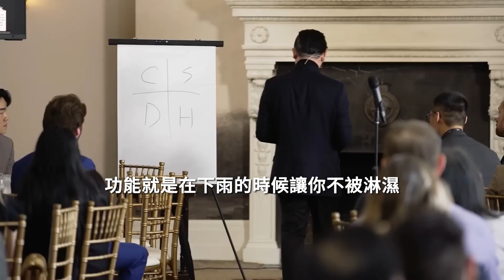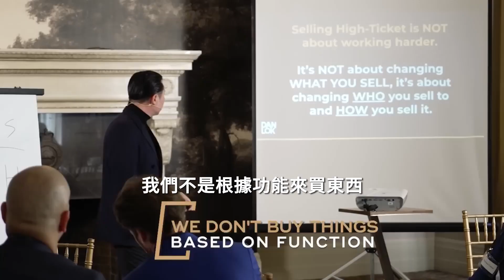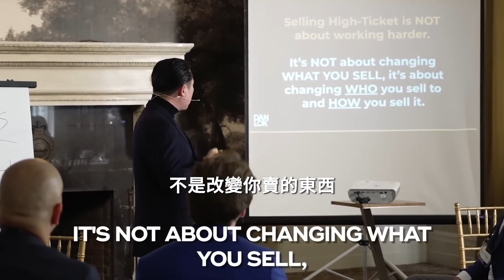富人都買什麽？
富人在花錢時，他們的思考方式是不同的，但具體是怎樣呢？Dan將在這段影片中解釋，富人在花錢時都在想些什麼。

如果您想從更多的商業建議中獲益，請立即加入下一個SMART挑戰：

想知道更多有關DanLok書籍和課程的詳情，請瀏覽：
DanLokShop.com

Dan Lok 駱鋒 | 天使投資人，現任多家公司總裁
從一位成功的企業家，化身成極具影響力的網路意見領袖和創業導師，為許多人排憂解惑，成為許多人口中的「師傅」，至今已輔導超過500家公司、和100,000位專業人士。

Dan憑著他在獲得財務自信方面的專業知識，在社交媒體上聚集了超過17億次的關注量。